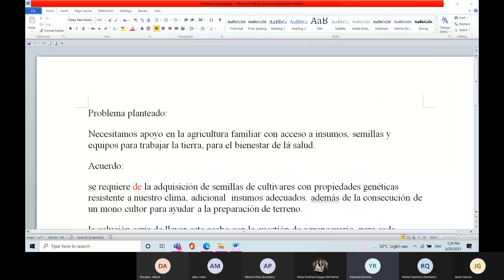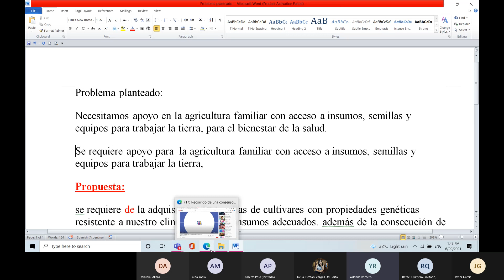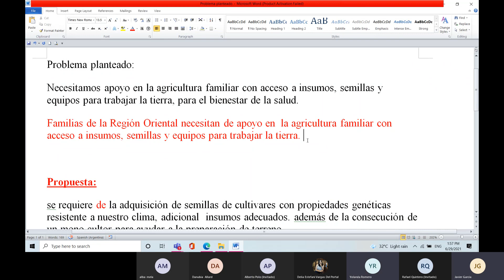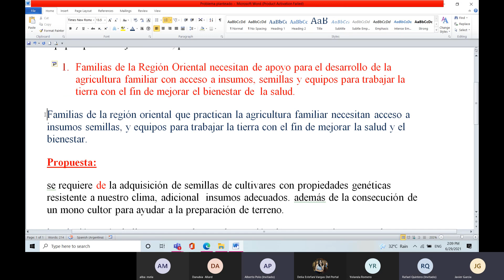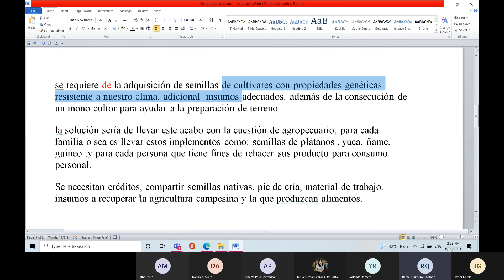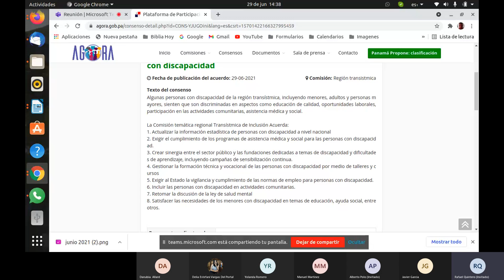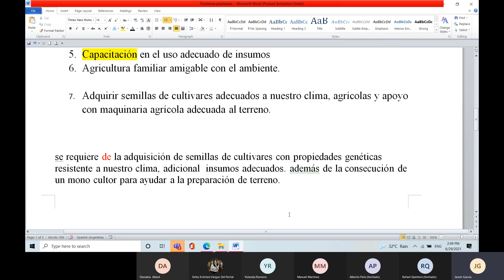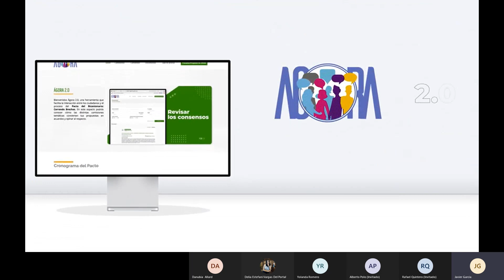Sesión PB REG ORI AGRO 20210629 132756